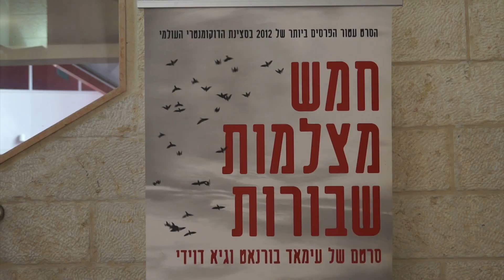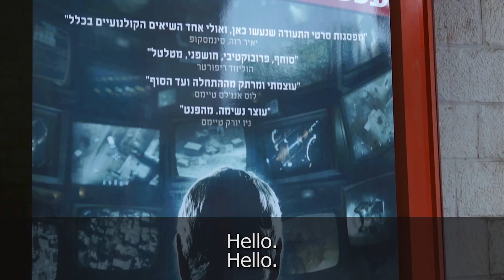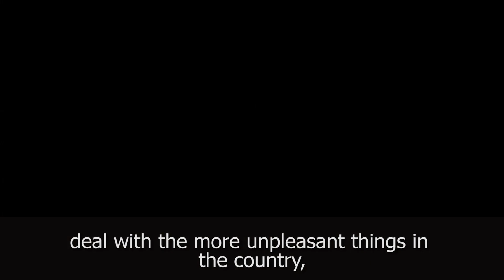Tel Aviv Streeters on Oscar Nominated Films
The Global City: Join students in Tel Aviv as they find out what people think of the Oscar-nominated films: "5 Broken Cameras" and "The Gatekeepers"